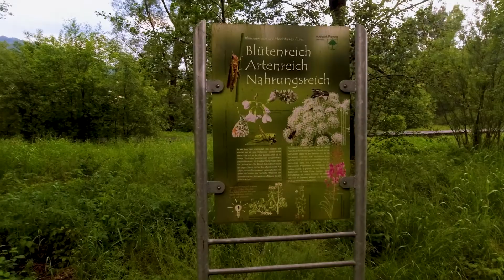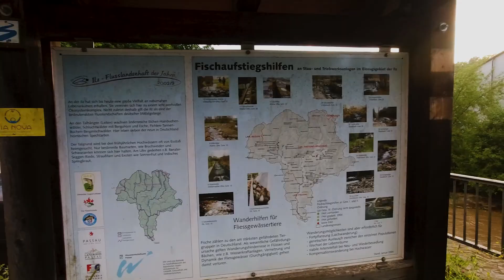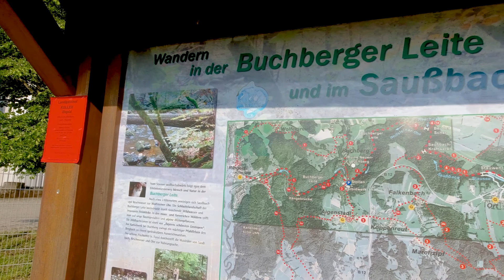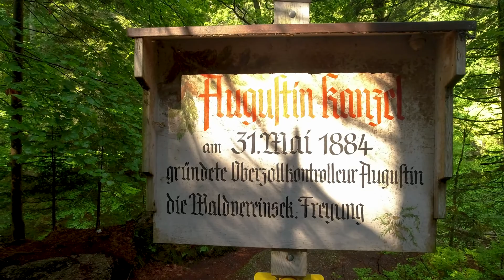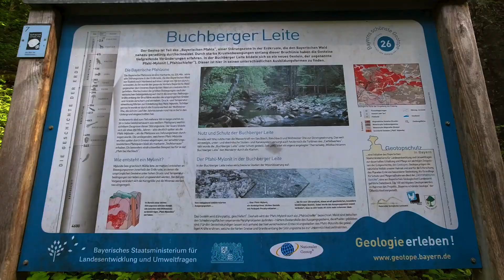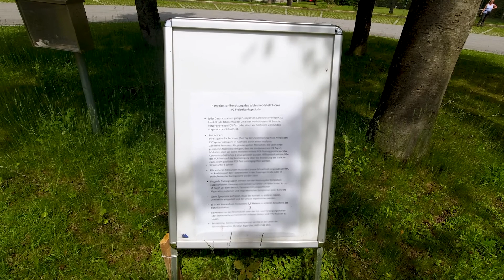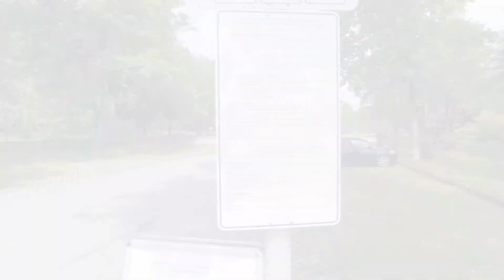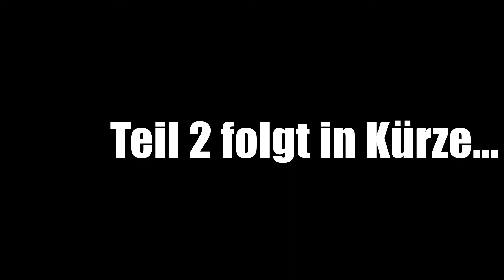WANDERUNG DURCH DIE SCHÖNSTE WILDBACHKLAMM IM BAYERISCHEN WALD | Wandern in der Buchberger Leite 🥾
Wir machten unseren Campervan mal wieder für ein Wochenende startklar. Es geht diesmal über das Wochenende in den Bayerischen Wald. Wir wollen durch die schönste Wildbachklamm im Bayerischen Wald wandern. Deswegen fahren wir am Freitag Abend noch nach Freyung und übernachten dort auf den Wohnmobilstellplatz am Schwimmbad. Am Samstag Morgen machten wir uns bei Traumwetter auf zur Wanderung in die Buchberger Leite bei Freyung. Die Buchberger Leite zwischen Ringelai und Freyung ist die schönste Wildbachklamm im Bayerischen Wald. Die Schlucht trägt das Gütesiegel "Bayerns schönste Geotope" und steht unter Landschaftsschutz.

Unsere Videoausrüstung:

*Objektiv 35 mm
*Objektiv 85 mm
*Objektiv 24mm - 70mm
*Variabler ND Filter

Wir sind Rita & Harry und unser Hund Fly. Wir sind in unserem selbst ausgebauten Kastenwagen, einen Citroen Jumper, in Deutschland und Europa on Tour. 🚌💨

Wir sind gerne unterwegs in der Natur beim Wandern, Bergsteigen oder sonstige Outdoor- Aktivitäten.

Hier auf unserem Reiseblog kannst Du alle unsere Fahrten und Wanderungen nachlesen.